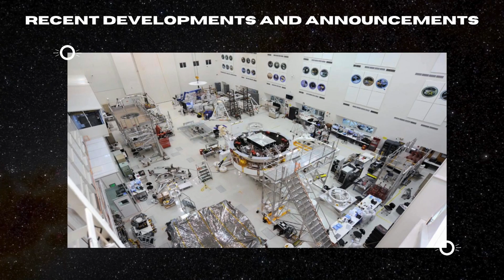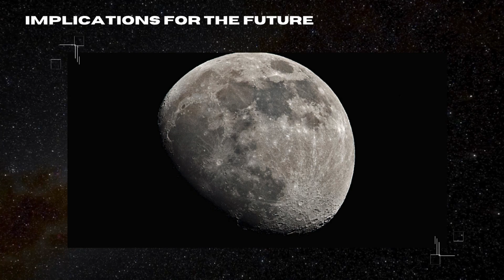Chang'e-6 Achievements: China Officially Declares New Space Race with US Artemis!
China has officially declared a new space race with the United States! In this thrilling episode, we explore the China National Space Administration’s announcement of competing with the US Artemis program for lunar dominance over the next 20 to 30 years. Centered around the moon’s south pole, this race focuses on harnessing lunar resources and showcasing technological prowess. China’s recent success with the Chang’e-6 mission, which brought back samples from the moon’s far side, highlights their growing capabilities. Join us as we dive into this exciting rivalry, its implications for space exploration, and what it means for the future of humanity on the moon.